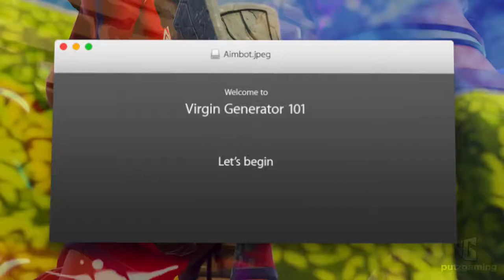He used aimbot on a little kid and this happen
Music in Order:
Epic Trailer 2 - Jayson Zambito
Elevator Music
Charlie C - Alex Khaskin
Sneaky So Sneaky - TrueDistinctionMusic
Choir Ambience - Rannar Sillard
May Contain Groovy Beats - Soundroll
The Chase - IDMusic
Jumping Cricket 1 - Martin Gauffin
Boogie Down Emote Theme

Outro:
Catch 22 - Motions - JNATHYN